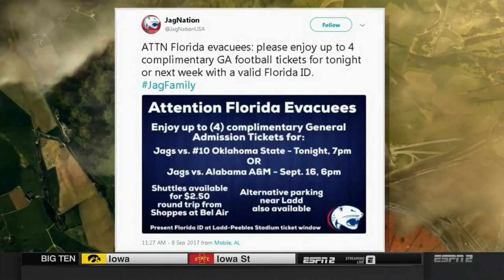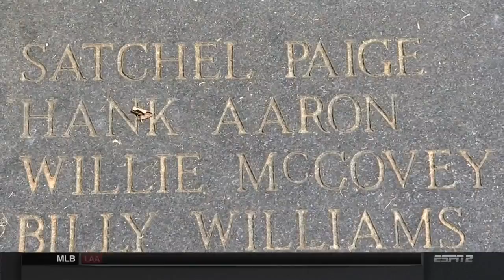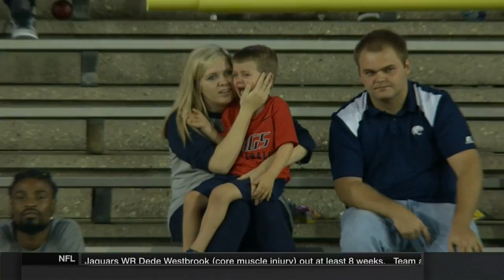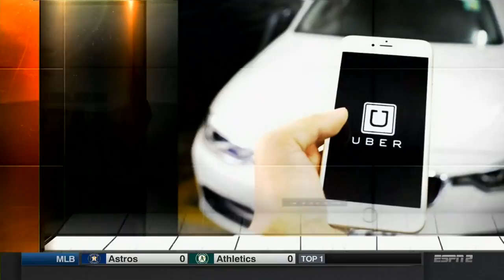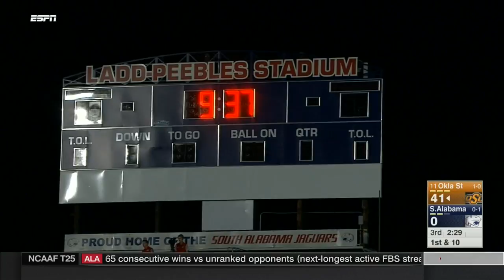2017 NCAA Football Oklahoma State at South Alabama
The Oklahoma State Cowboys defeat the Jaguars of South Alabama 44-7 on September 8, 2017 in Mobile, Alabama